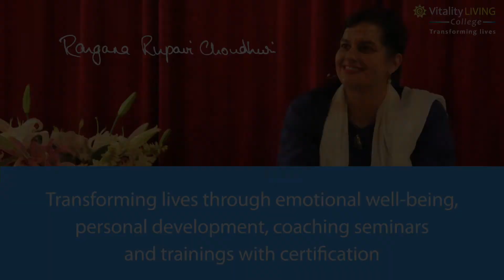Life is no longer a struggle - Inner Child Matrix @ Vitality Living College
Health Coach, Namita Tibrewal reveals how Dr. Rangana Rupavi Choudhuri's (Ph.D.) Inner Child Matrix training helped in transforming and bearing the hard times to overcome a prosperous life. Learn the Inner Child Matrix,

"Life is a blank paper. You have the choice, you can paint it as you like. This is the beautiful transformation that I have made. I will request anyone who is struggling with life or anything that they should come for it". Namita Tiberwal, Health coach.

Inner Child Matrix combines inner child healing with Emotional Freedom Techniques (EFT), quantum physics, the law of attraction, and body-mind programming. It is ideal for those who want rapid and lasting results. The technique transforms limiting experiences to create harmony, balance, and self-empowerment.

Vitality Living College offers training to become professionally certified as a Practitioner, Counsellor, Coach, or Therapist in:

● Breakthrough Coaching
● Life Coaching & Hypnosis
● Neuro-linguistic Programming
● Timeline Technology
● Inner Child Matrix
● Limitless living
● The Journey Healing

Those who become professionally qualified can make a difference in the lives of others and earn a living.

The training results in positive transformations in health, career, finances, and relationships and can also be used for personal development, spiritual growth, and self-healing.

For more information about the Inner Child Matrix with EFT Practitioner Training course attended by Namita Tibrewal,